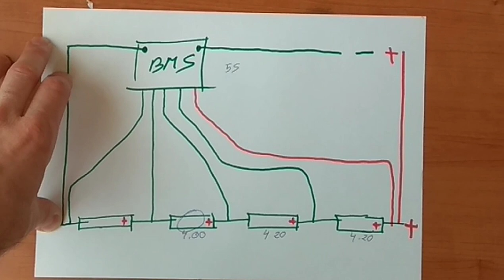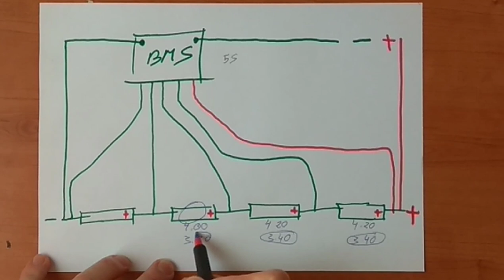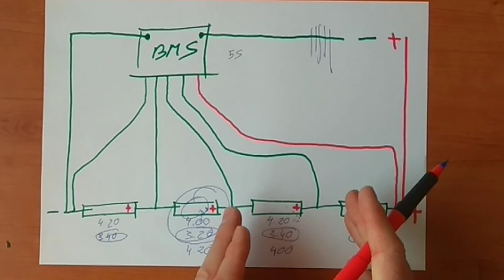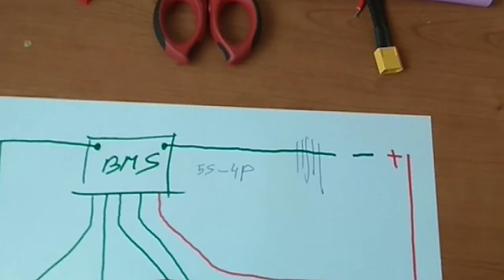BATERIA SAMEBIKE AVERIADA.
Tipica avería en multitud de baterías de litio que te vuelven loco, aunque la batería sea nueva puede empezar a darte problemas.

Para cualquier tipo de duda o sugerencia podeis contactar conmigo en telegram.

link de compra de la bicicleta_

-MATERIALES Y PAGINA WEB DE TODOBATERIAS ESPAÑA.

ALIEXPRESS

-Liitokala oficial store

*COMPROBADOR DE BATERIAS ATORCH DL24 y más.

*TESTER RECOMENDADO.

-lii-600.
-lii-500
-Opus BT.

*BMS TALADROS ELECTRICOS.   3s—4s—5s

*ESTAÑO DE CALIDAD.

*HOLDERS 18650.

*TIRAS DE NÍQUEL PURO.
--18650
-UNO
-DOBLÉ sin holders
-ESPECIAL en diagonal

--21700
-DOBLE--TRIPLE-- .0.15mm
-DOBLE--TRIPLE-- 0.20mm

*CABLE AWG.

*CINTAS AISLANTES Y MAS

-Cinta Termocontraíble adhesiva de doble cara muy fina
-Fibra de rejilla
-Cebada
-Capton naranja
-Capton verde

*TERMORETRACTILES:
-Transparente
-Azul
-Multicolor
-Goma espuma

*SIKAFLEX UNIR CELDAS:

-MASILLA GRIS ENDURECER DURO
-MASILLA NEGRA MUY ELÁSTICA

*CONECTORES

-XT30-60-90 y muchos mas...

*FRONTAL CON CELDAS 18650 ( Más luz q un coche )

*MARCOS AJUSTABLE A BATERÍAS: